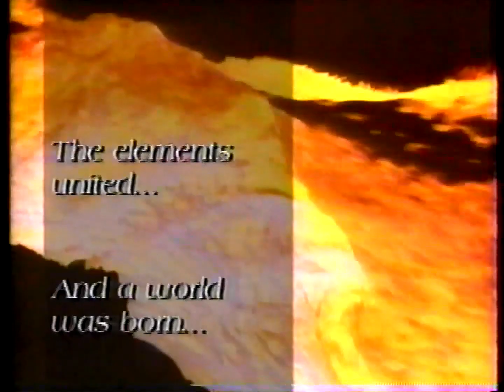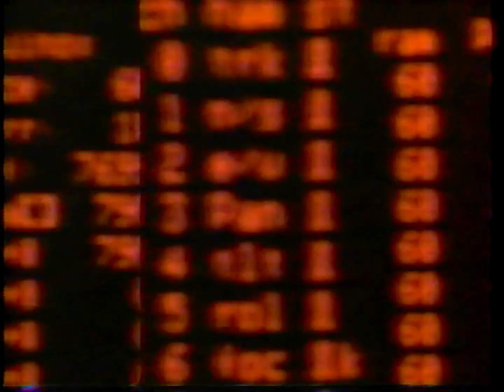The Discovery Channel 1992 | Promos & Commercials Block | Cable TV 1990s | TLC Learning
Short commercial block recorded from The Discovery Channel most likely from 1992. From my VHS collection recorded via Armstrong Cable in Medina, Ohio.

Content includes:

The Discovery Channel animated station ID
Pizza Hut commercial "Sometimes you gotta stop and smell the pizza"
Genie Screw Drive Garage Door Openers commercial
The Making of a Continent promo
Equinox: After Desert Storm promo
The Learning Channel Archaeology promo